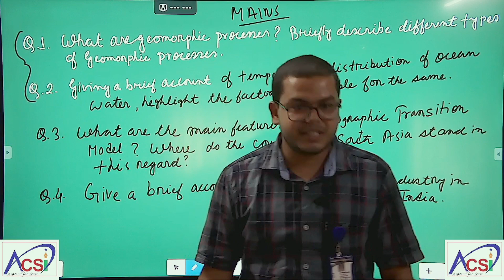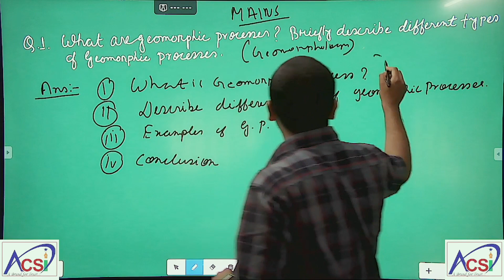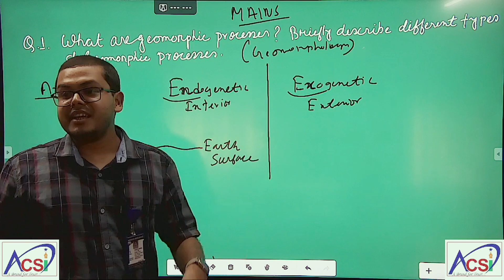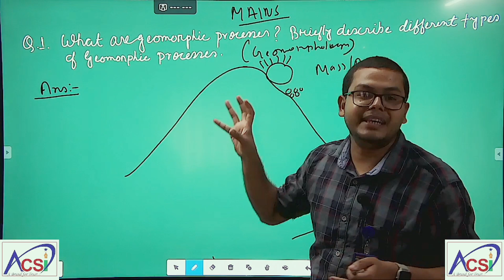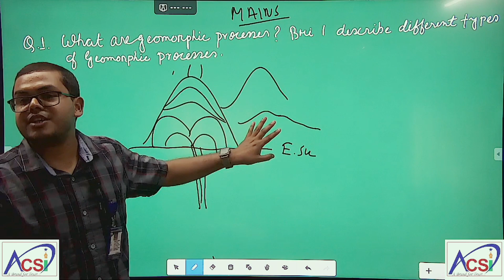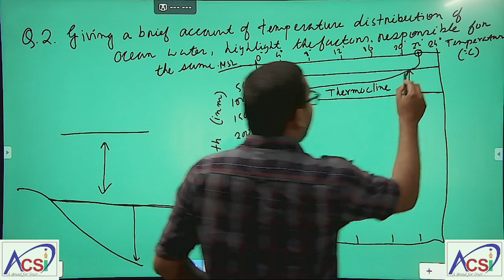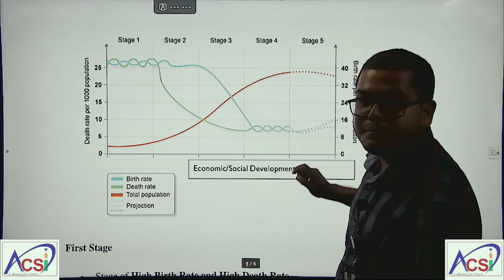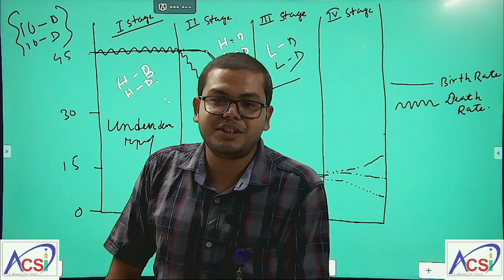GS1 Geography | Answer Writing Session | Geomorphology, Oceanography, Demography, Economic Geography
AAROHAN CIVIL SERVICE INSTITUTE
A Brand For Trust .
Best Civil service Institute in Assam and North-East